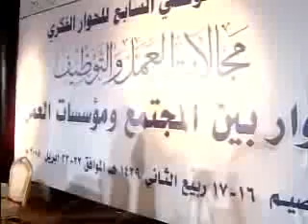الشيخ عبدالمحسن العبيكان يناقش مشكلة البطالة لدى الشباب